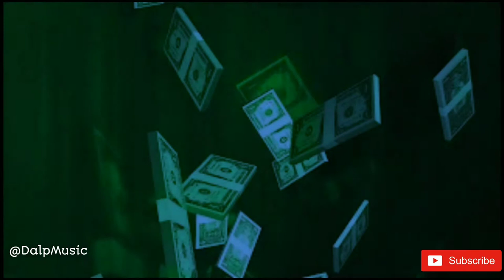[Free] Soulker, GHCOD, and NCS (No Copyright Sound) Type Beat || Prod. DalpMusic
respect the work of others  🔥🔥